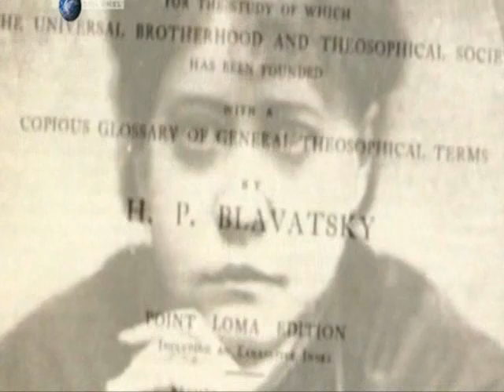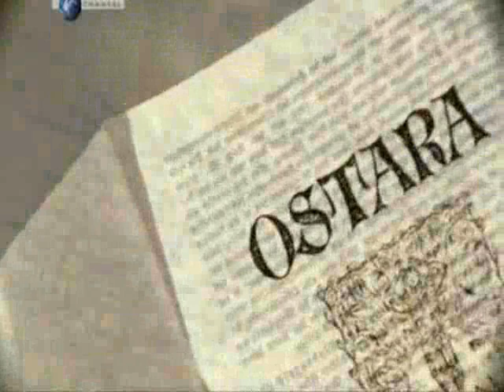Dark Fellowships: The Nazi Cult, Part 3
Dark Fellowships: The Nazi Cult

Uncover the truth surrounding one of the most renowned and feared organisations in the world, the Vril Society.

This compelling one-off explores conspiracy theories, retraces historical events, investigates internal agendas and uncovers macabre rituals.

Profiling prominent and often famous members, alleged to include many of the Nazi Party elite, including Hermann Göring, Heinrich Himmler, and even Adolf Hitler, the programme reveals information that the most clandestine of secret societies want to remain secret.

Legend has it that the original members of the society believed they could live under the earth and fly to far away stars powered by a mysterious substance called Vril. They also believed that one day they would rule the world.

This dangerous group existed at the core of the Nazi Party, and like many dark fellowships, remnants of the group still exist today, almost 100 years after its founding.

In this special, viewers will discover what occult rites were performed by the organisation in their dark lust for ultimate power.